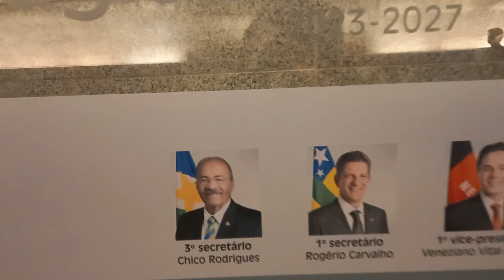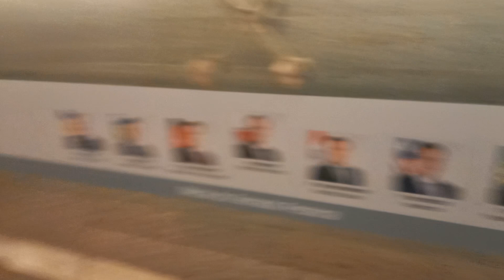Aumenta o número de visitas no Congresso nas férias escolares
Os brasileiros começaram a descobrir que o Congresso Nacional também é um ótimo lugar para fazer turismo. Nas férias escolares o número de visitantes aumentou. Fizemos um registro dessas visitas nesta segunda-feira (10).